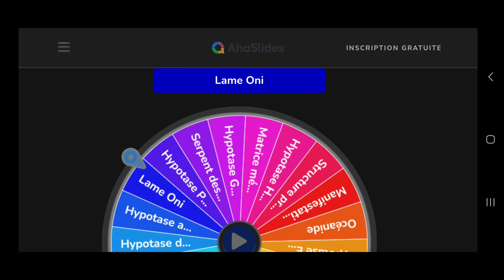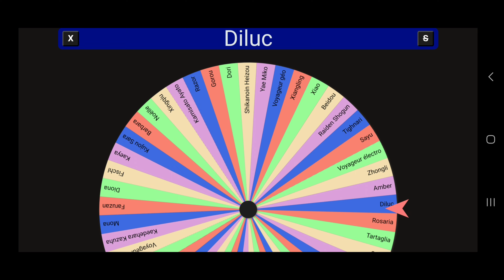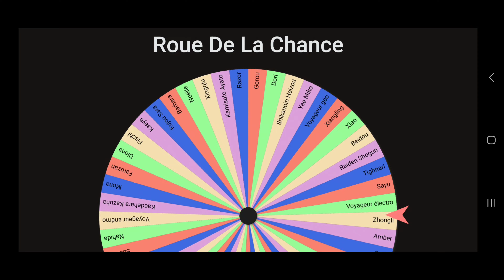Faut abattre des boss!-Genshin impact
Salut les amis aujourd'hui nouvelle vidéo sur Genshin impact!
Comme la dernière vidéo où j'ai battu trois boss de semaine aléatoire avec des équipes aléatoire, on repart pour du combat mais cette fois avec 5 boss de monde aléatoire et toujours des équipes, elles aussi, aléatoire!
C'est parti pour 5 combats!

Va voir les playlists de la chaîne
Bon visionnage